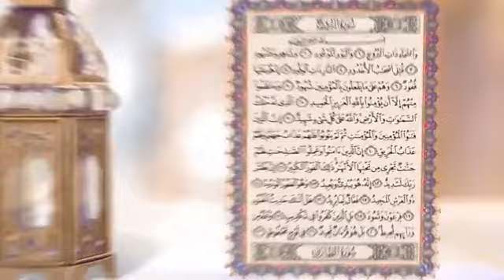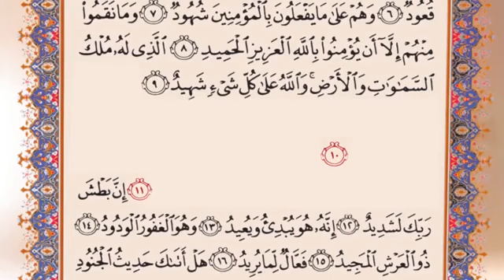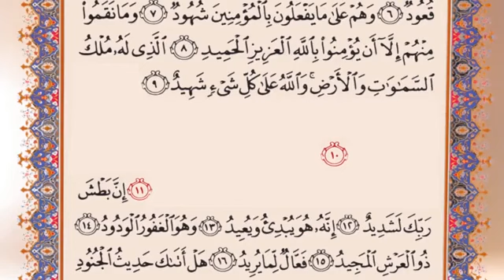حفظ جزء 30 قرآن کریم درس 121 سوره بروج بخش سوم